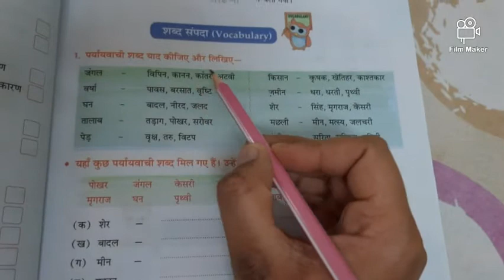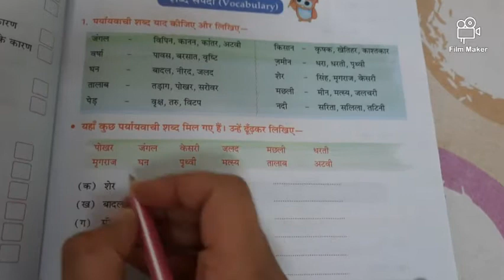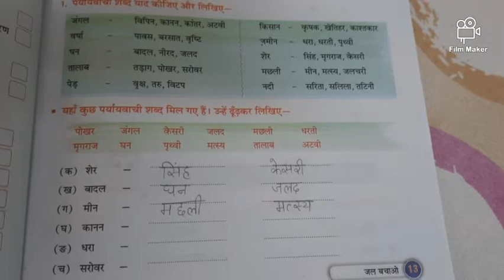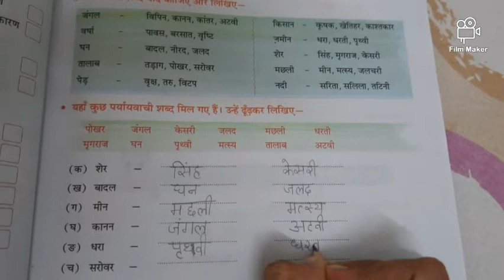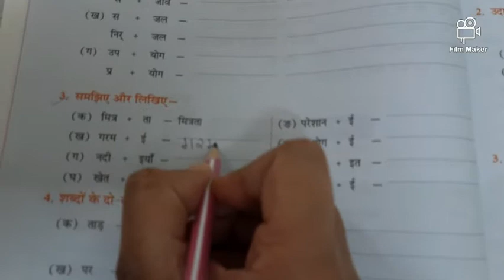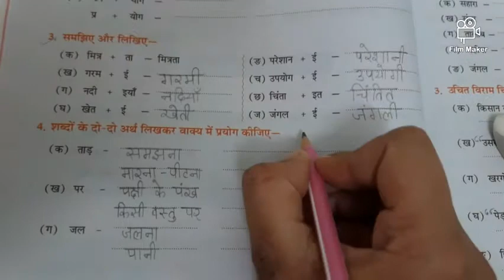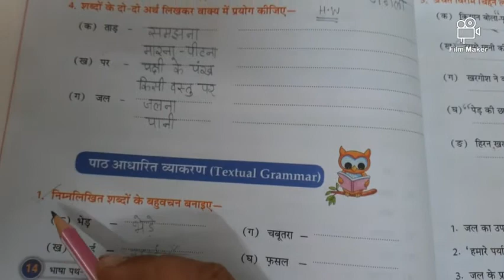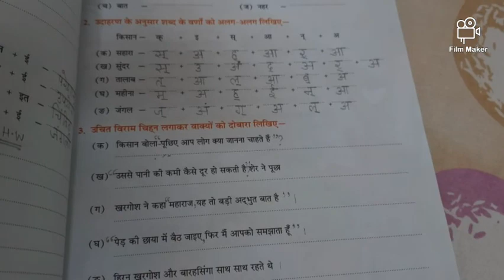पाठ - जल बचाओ | Bookwork | Class 4 | Hindi literature